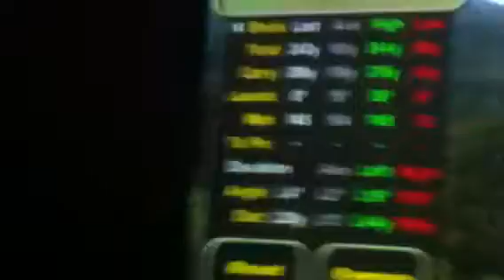Longest drive (simulator)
Longest drive (with a driver) in a simulator